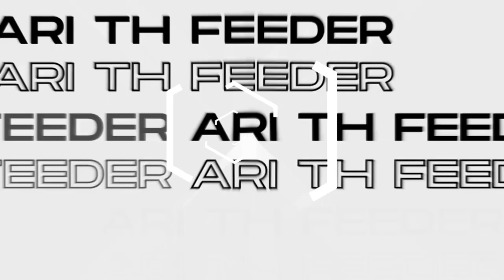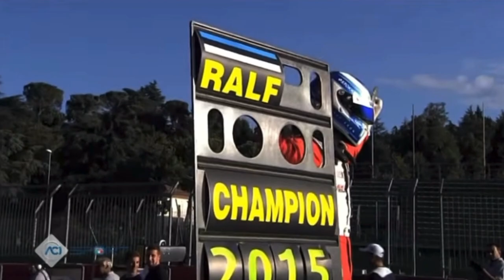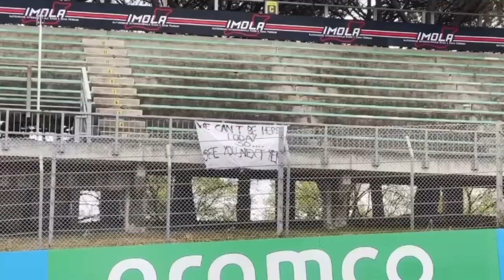The Not Really Forgotten: Ralf Aron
Forgot to add up: Ralf Aron discontinued his race career obviously because lack of Funding (Obviously).

Also comment about what needs to improve on this video.